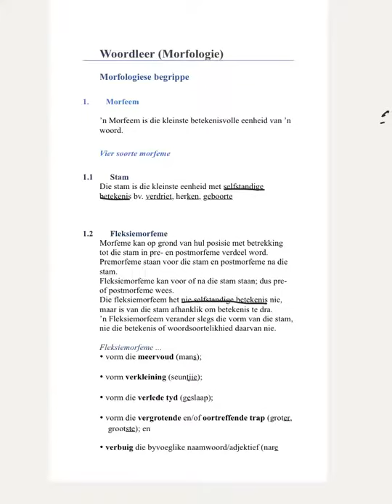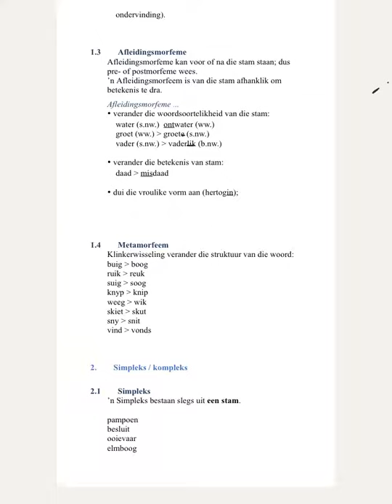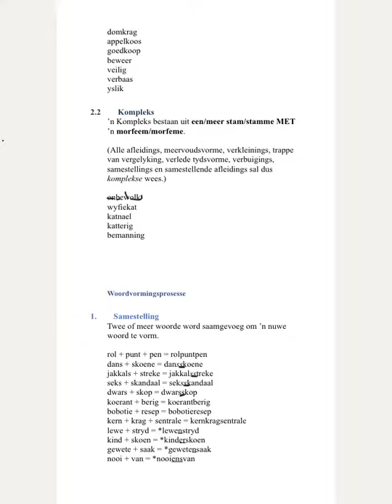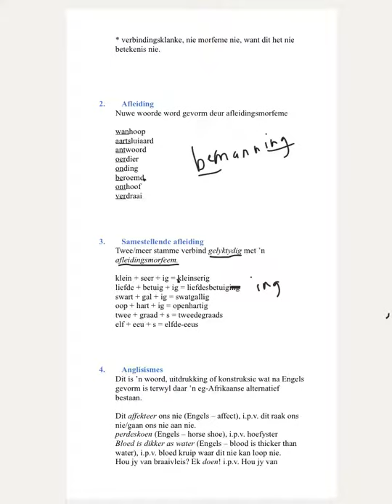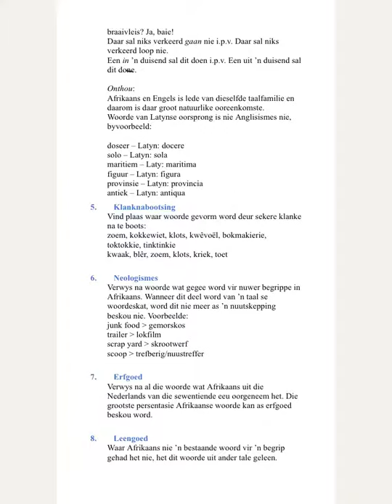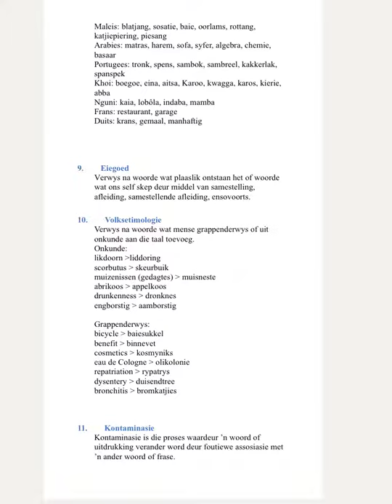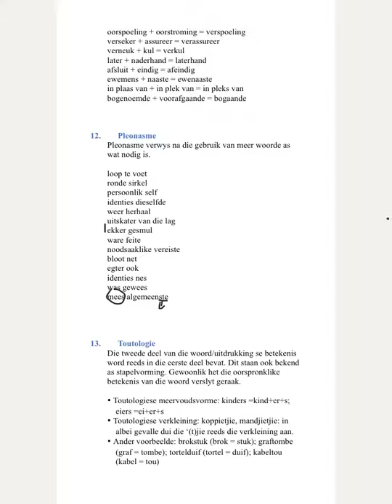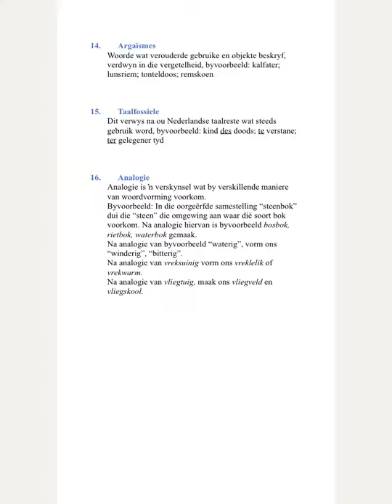Kontaksessie 5 Morfologie